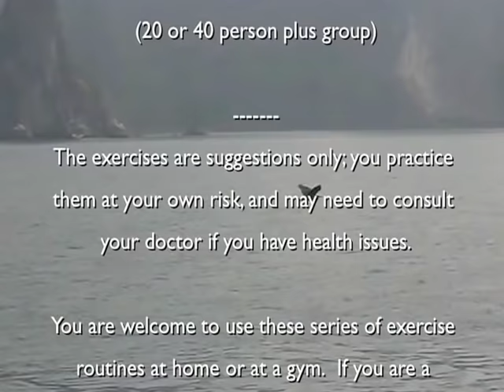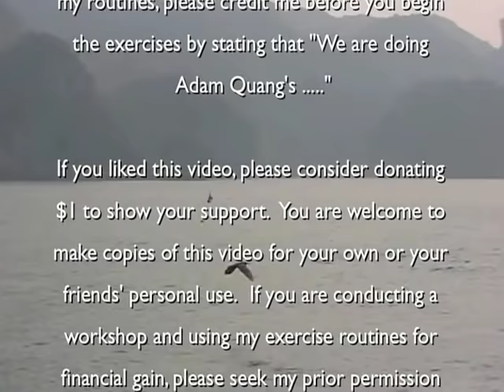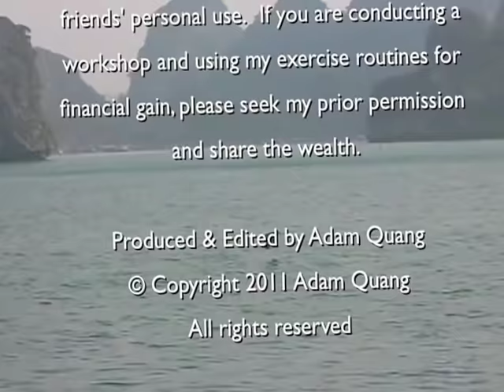EP5 3m in Yoga Vinyasa Relieve Back Stiffness at 7wonder of the Nature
Warrior 1 & 2 Virabhadrasana Triangle  Utthita trikonasana - Extended fold-Wide - Parshvotannasan-Legged Forward Bend_Prasarita Padottanasana-yoga 📍  7 Wonder of nature- Ha Long Bay- Vietnam

👉 If you found value in my work and would like to help me create more